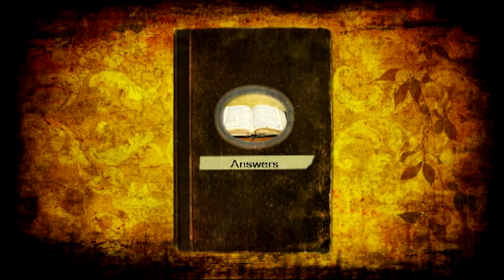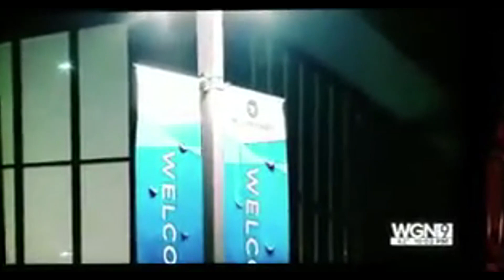Is Pastor Bill Hybels Being Treated Unfairly? Christian Answers with Pastor Jeff Short #197